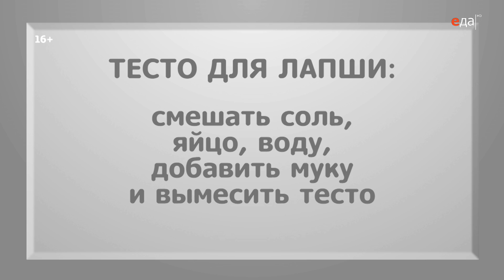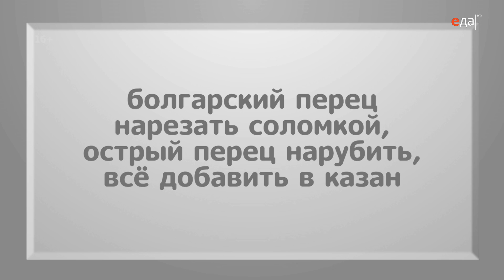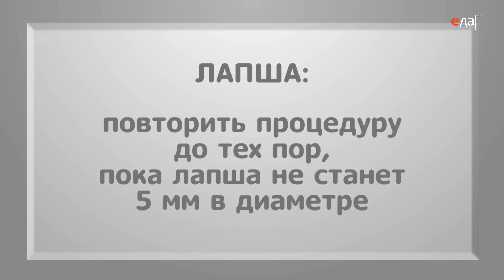Лагман | Узбекская кухня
Готовим лагман. Ингредиенты, способ приготовления, пошаговый рецепт
Полная версия программы "Узбекская кухня" в эфире телеканала "Еда"

О рецепте:
Традиционное блюдо среднеазиатской кухни, представляющее собой смесь мяса, овощей и лапши, которая непременно должна быть домашнего приготовления — это обязательное условие, без которого правильного и вкусного лагмана не получится!

О проекте:
Узнайте, как приготовить настоящие сочные манты, правильную самсу, ароматный плов и лагман. С чем едят кабоб по-бухарски, халвойтар, тухум-барак и как это вообще переводится?! Всё о традиционных узбекских рецептах от мастера восточной гастрономии Голиба Саидова.